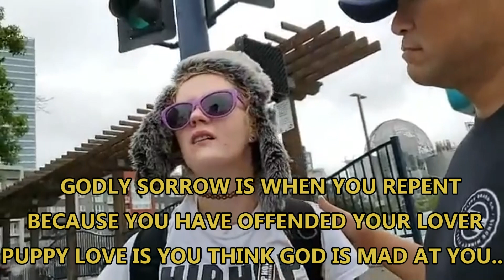🔥SHE TRIED TO SCORE DRUGS AND GOT DELIVERED ON THE STREET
DELIVERANCE TIME EXTREME. GOING TO SCORE DRUGS AND MET MET THE HOLY SPIRIT WHO KNOCK HER DOWN, DELIVERED HER, SAVED HER AND HEALED HER AND SHE SPOKE IN TONGUES